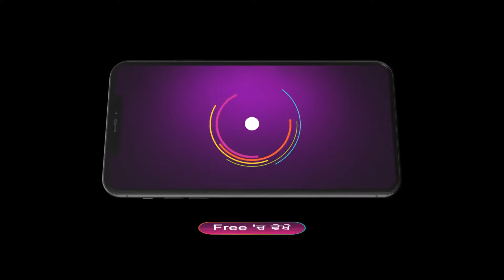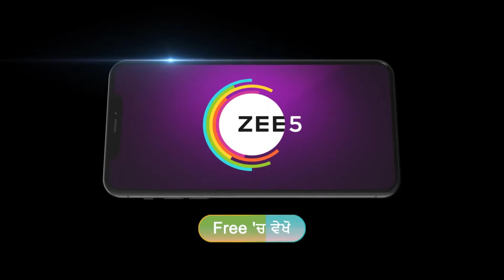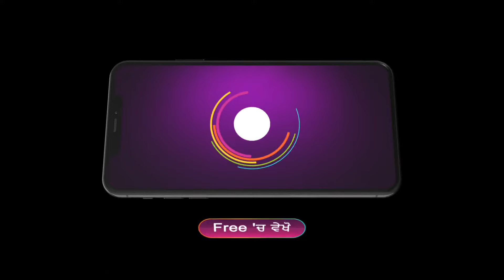Best Of Zee Punjabi - Punjabi TV Show - Catch Up Highlights Of The Day - 19-Mar-2024 - Zee Punjabi